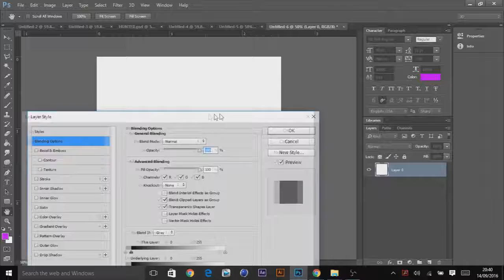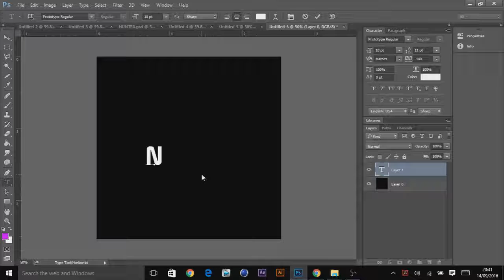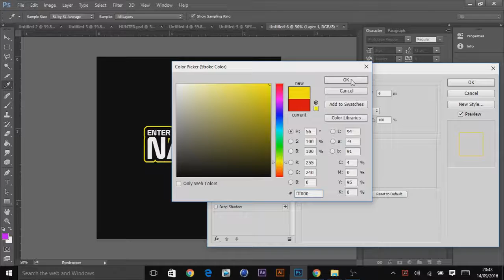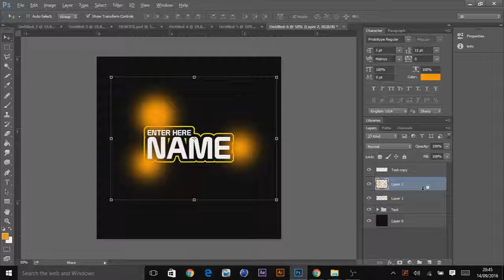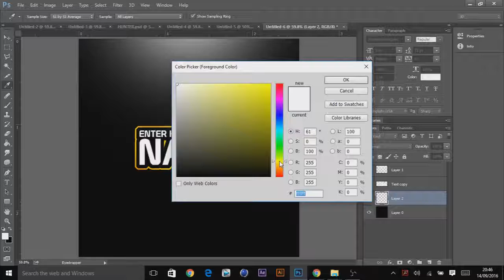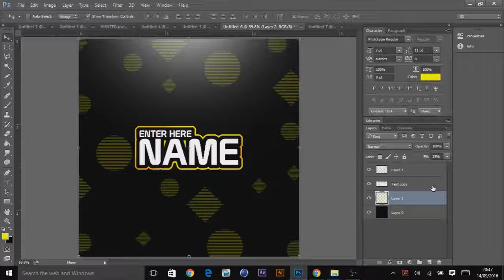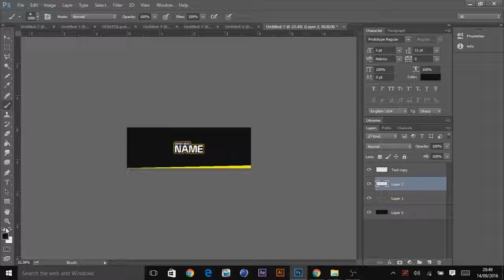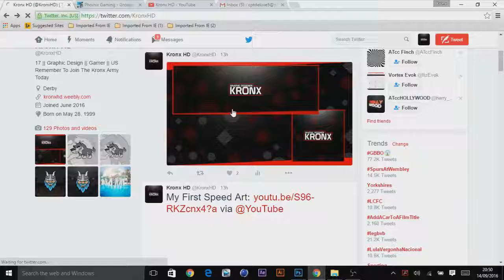Halftone Logo and Header Tutorial